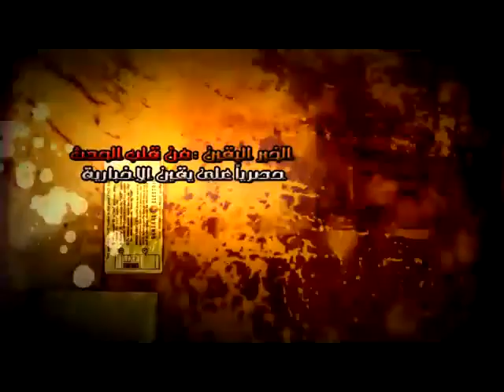مسيرة غاضبة طلاب الازهر يبابعون حازم.....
مسيرة غاضبة طلاب الازهر يبابعون حازم. شبكة يقين